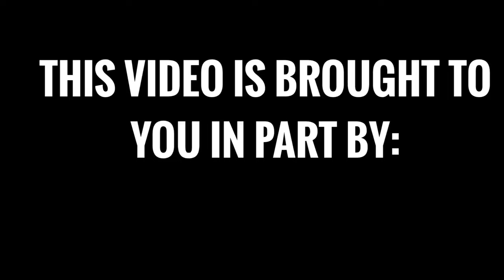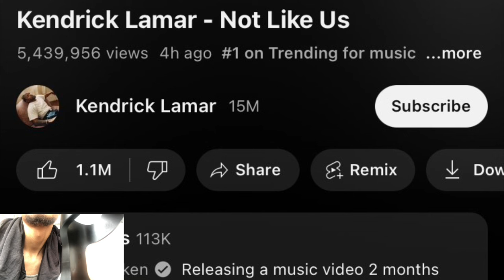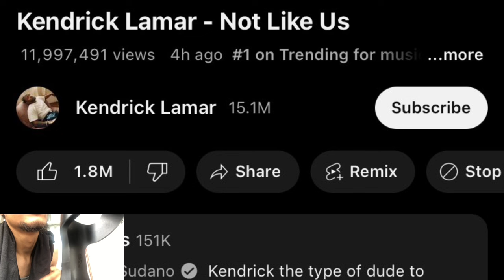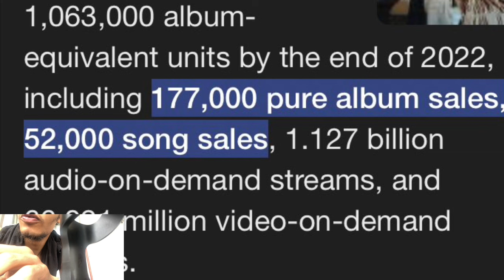Kendrick Lamar BOTTED VIEWS For ‘Not Like Us’ ..(AGAIN)